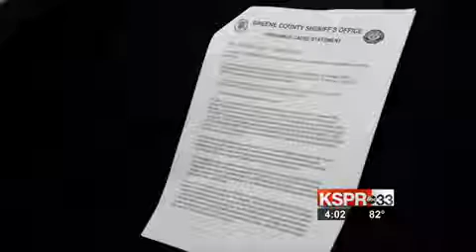Neighbors say Blanchardes have scammed them for years